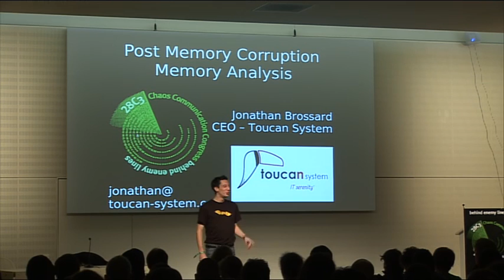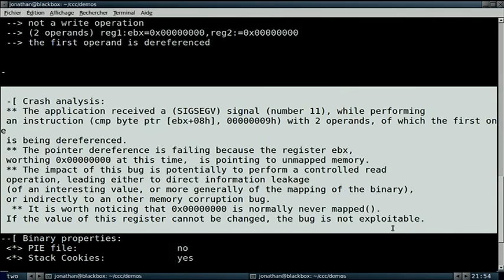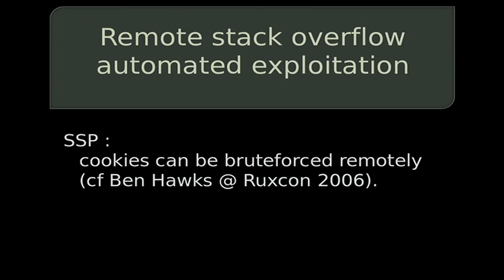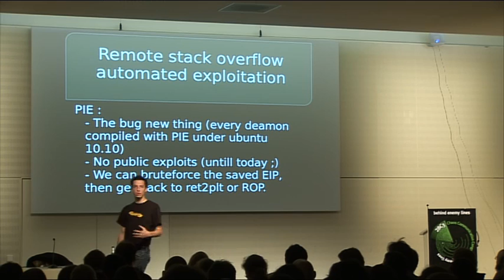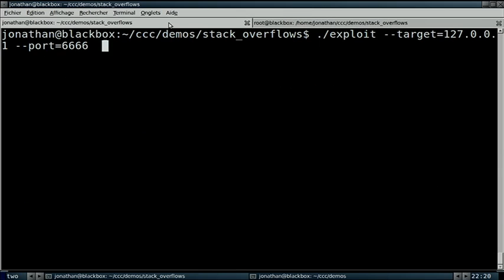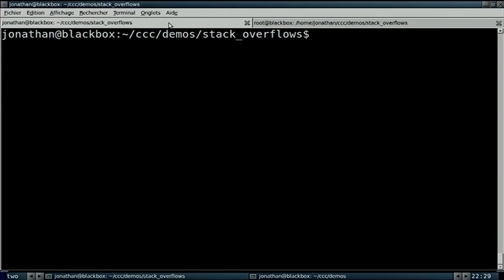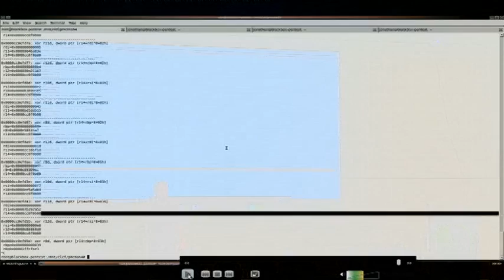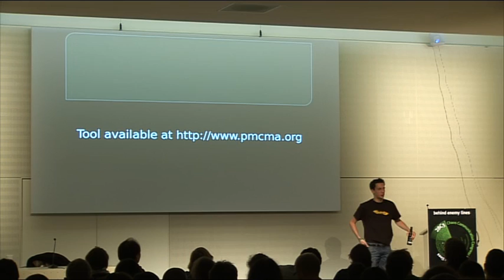28c3: Post Memory Corruption Memory Analysis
endrazine: Post Memory Corruption Memory Analysis
Automating exploitation of invalid memory writes

Pmcma is a tool aimed at automating the most time consuming taskes of exploitation. It for instance determine why an application is triggering a segmentention fault, evaluate if the faulting instruction can be used to write to memory or execute arbitrary code, and list all the function pointers potentially called from a given point in time by an application.

Pmcma is a totally new kind of debugger, which allows for easy experimentation with a process in memory by forcing it to fork. The exact replicas of the process created in memory can then be intrumented while keeping the properties (eg: state of variables, ASLR, permissions...) of the original process.

Pmcma is an easily extensible framework available under the Apache 2.0 license

In this presentation, we introduce a new exploitation methodology of invalid memory reads and writes, based on dataflow analysis after a memory corruption bug has occured inside a running process.

We will expose a methodology which shall help writting a reliable exploit out of a PoC triggering an invalid memory write, in presence of security defense mechanisme such as compiler enchancements (full RELRO, SSP...), or kernel anti exploitation features (ASLR, NX...).

We will demonstrate how to:find all the function pointers inside a running process, how to determine which ones would have been dereferenced after the crash, which ones are truncable (in particular with 0x00000000). In case all of the above fail, how to test for specific locations overwrites in order to indirectly trigger a second vulnerability allowing greater control and eventually control flow hijacking. All of the above without source code, indeed ;)

In the case of invalid memory reads, we will exemplify how indirectly influence the control flow of execution by reading arbitary values, how to trace all the unaligned memory access and how to test if an invalid read can be turned into an invalid write or used to infere the mapping of the binary.

We will also introduce a new debugging technique which allows for very effective testing of all of the above by forcing the debugged process to fork(). Automatically. And with a rating of the best read/write location based on probabilities of mapping addresses (because of ASLR).

Finally, since overwriting function pointers doesn't allow direct shellcode execution because of W^X mappings, we introduce a new exploitation technique which works even in the most hardcore kernels such as grsecurity. IT is called "stack desynchronization" and allows frame faking inside the stack itself.

Those techniques are implemented in the form of a proof of concept tool available under the Apache 2.0 license